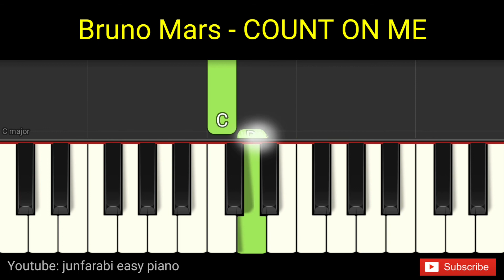Bruno Mars - COUNT ON ME - eary piano right hand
Bruno Mars - COUNT ON ME. Tutorial easy piano right hand only with background music. Instrumental piano song.

Thanks